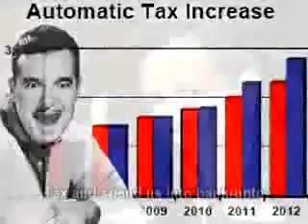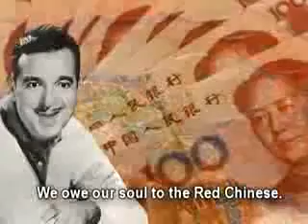Obama's Welfare State.avi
This is the sentiment of millions of Americans.  Enjoy this video and than go Google "AFTERSHOCK SURVIVAL SUMMIT" for a look at the "Obama Set Up."